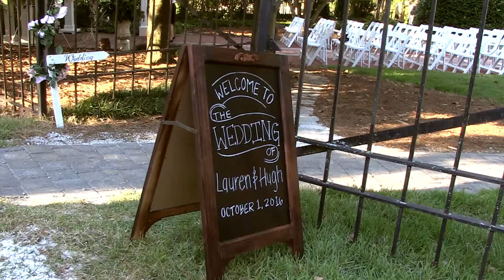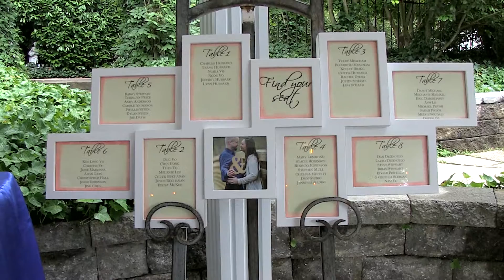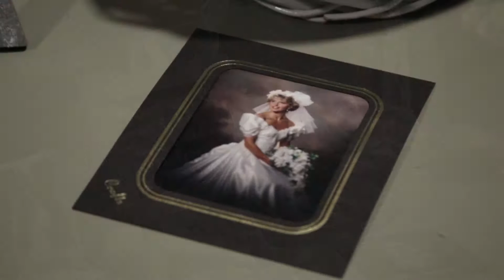AVFilms wedding demo